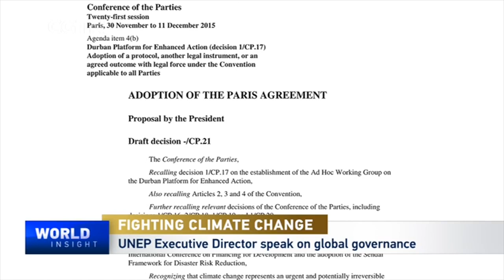United Nations Environment Programme convenes 5th session of United Nations Environment Assembly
From species extinction to extreme weather, the planet is in crisis. Hosted by the United Nations Environment Programme (UNEP), the fifth session of the United Nations Environment Assembly meets this week. World leaders, scientists, businesses and civil society convene to address some of the most pressing environmental issues facing the planet.